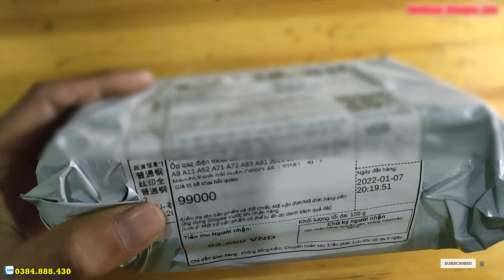Ốp điện thoại dẻo thời trang cho OPPO Kính cường lực màn hình 2 5D OPPO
Kính cường lực bảo vệ màn hình toàn diện cho OPPO RENO 6.6 10X REALME 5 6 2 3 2F F11 F15 R15 R17 Q X C2 C3 C3i K3 A5S A3S A, Miếng dán cường lực cho OPPO A37 A39 A5 A12 A57 A71 A59 A73 A77 A79 A83 A1 K5 Y90 Realme V5 2017, Ốp qaz điện thoại dẻo thời trang cho OPPO A3 A5 A7 A8 A9 A11 A52 A71 A72 A83 A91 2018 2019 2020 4G 5G, Kính cường lực bảo vệ màn hình 2.5D 9H cho OPPO A1 A3 A5 A8 A9 A11 A12 A15 A31 A32 A33 A39 A3S A5S A12E ACE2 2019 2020,

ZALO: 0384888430